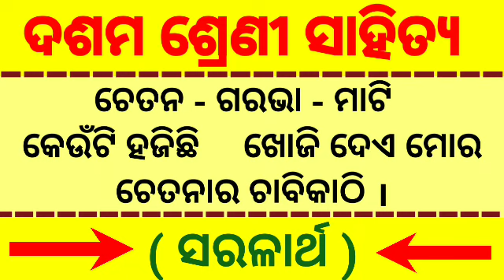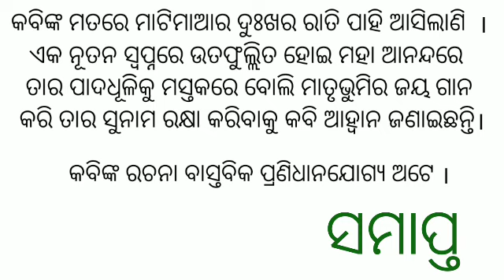Class Tenth Odia । Sarbam Saha Mati Saralartha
Class Tenth Odia । Saralartha
Dear Students,
Pls put your comments and suggestions on this video
Help us to helo you .
With Best Wishes
PRAGATI EDUCATION